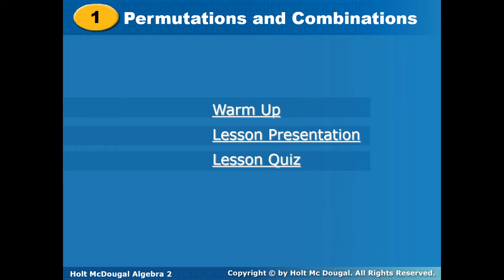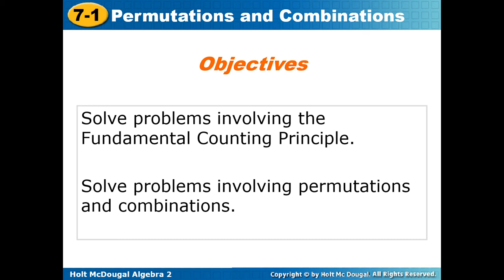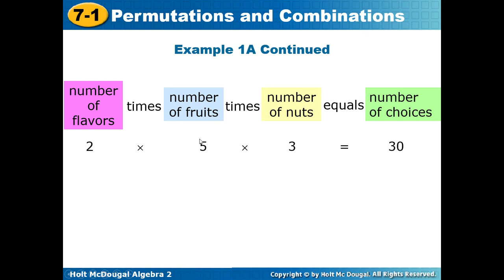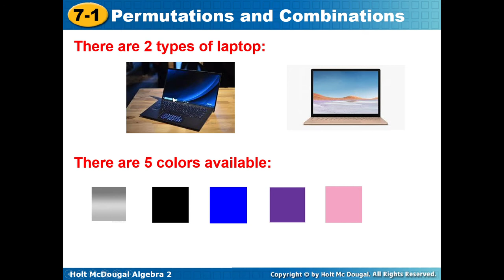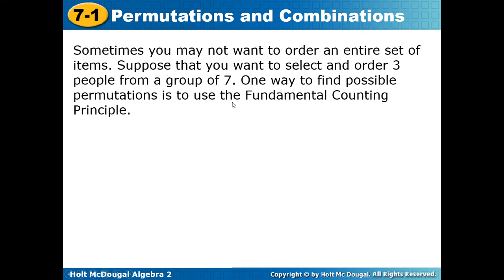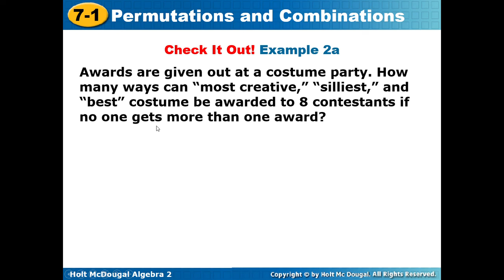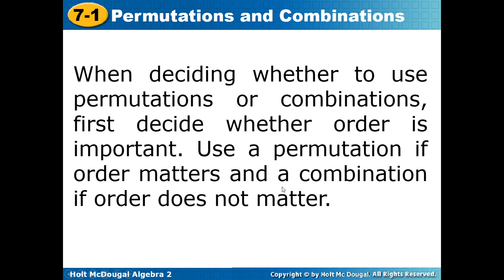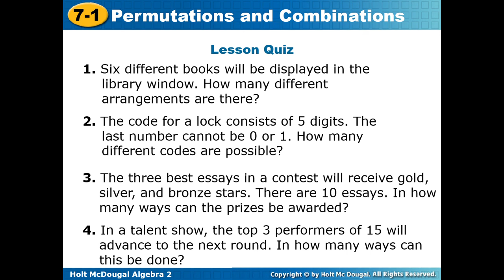Counting Principles by Holt McDogal